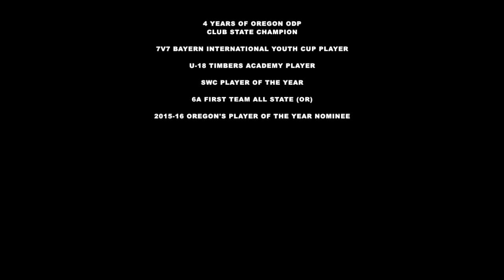Kyle Owings Highlights 2015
This video is about Kyle Owings Highlights 2015